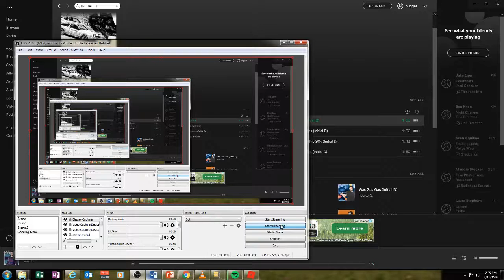WHEN YOUR PIZZA ROLLS ARE READY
FLIPPEN NORMIES REEEEEEEEEEEE WHEN YOUR PIZZA ROLSS ARE READY REEEEEEEE!